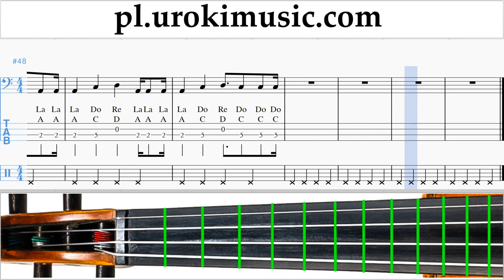Jak Grać Na Wiolonczeli Maroon 5 - Girls Like You ft. Cardi B Tabulatura Lekcje um-i463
Jak Grać Na Wiolonczeli Maroon 5 - Girls Like You ft. Cardi B Tabulatura Lekcje um-i463 Proszę pisać w komentarzach, jak uczynić lekcje bardziej przydatne dla Ciebie?